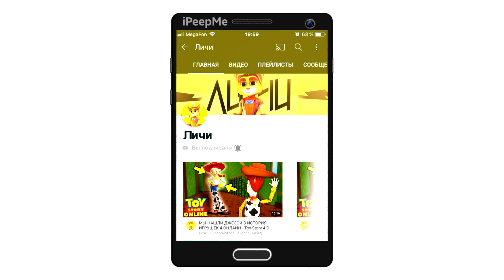😱СИМУЛЯТОР АВТОМОБИЛЯ 2 ПРОЩАЙ? ИЛИ ПОЧЕМУ ДО СИХ ПОР НЕТ ОБНОВЛЕНИЯ? ЧТО СКРЫВАЮТ РАЗРАБОТЧИКИ?